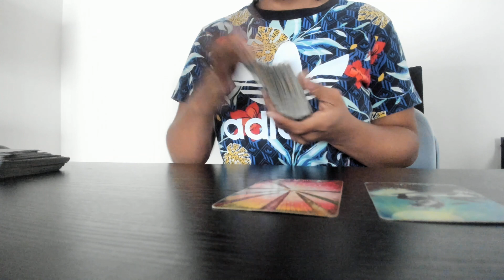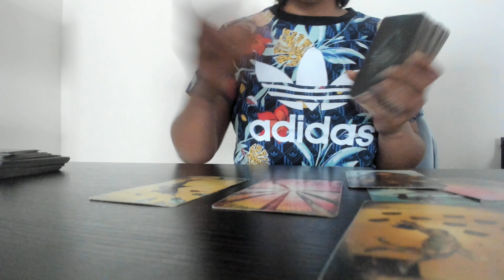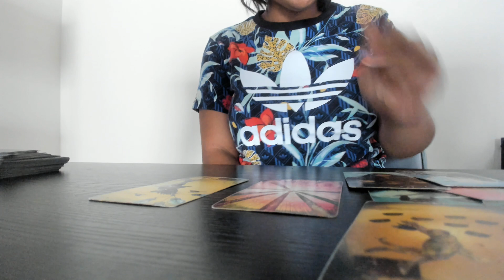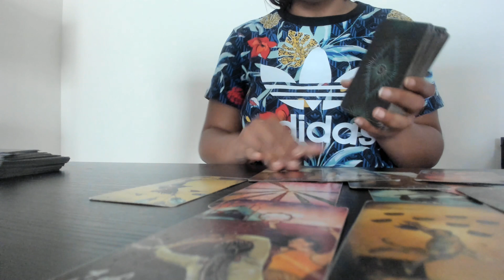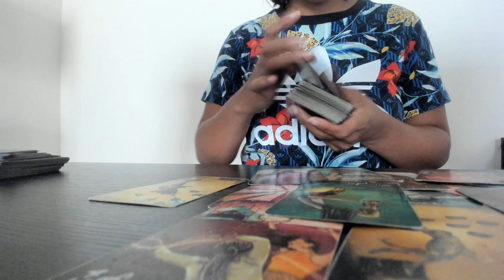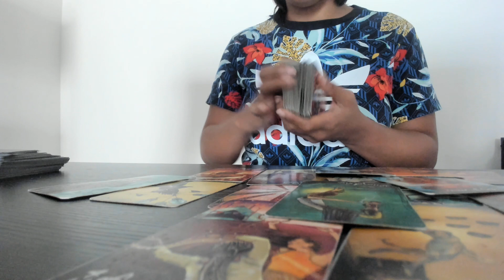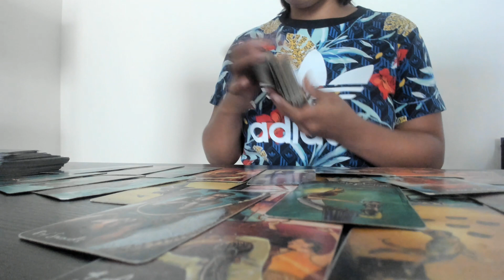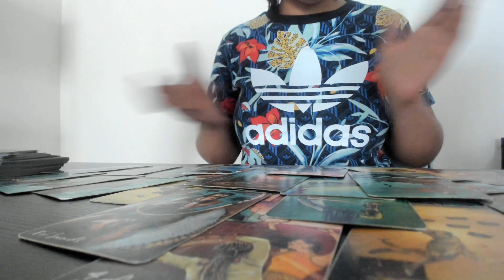♍️Virgo- Saying “goodbye.” This transformation is causing you to walk away. They can’t come with you